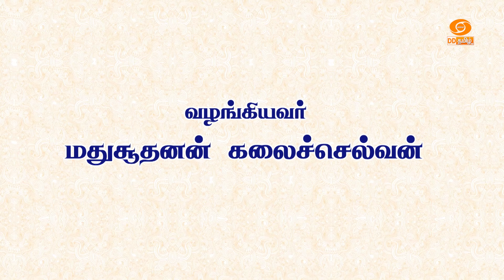Dhinam oru Kadhai | தினம் ஒரு கதை | Story: 270